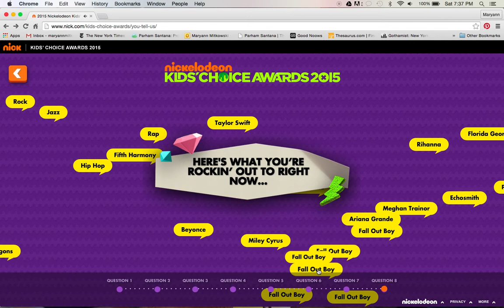A Million Fall Out Boys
Did you break the replay button?